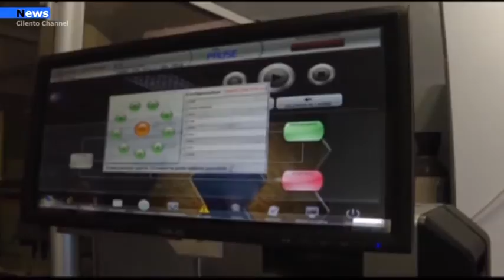Campania, Vaccini per i disabili, Amatruda scrive a Speranza.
Costruire un piano per i vaccini per i disabili, gli immunodepressi, i piu’ deboli. Sarà chiesto al ministro della salute Speranza e al Governatore della Campania De Luca dal presidente dell’assocazione Andare Avanti. E’ un atto di civiltà, ha dichiarato il presidente Gaetano Amatruda, portavoce di un vero e proprio sos, che ha raccolto l’appello di quanti ad oggi sono stati esclusi dal piano prioritario vaccinale nazionale.